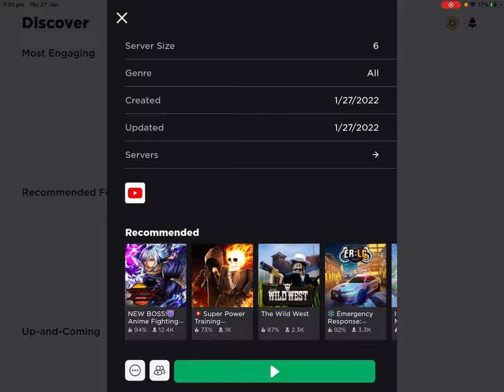Play my new Roblox game